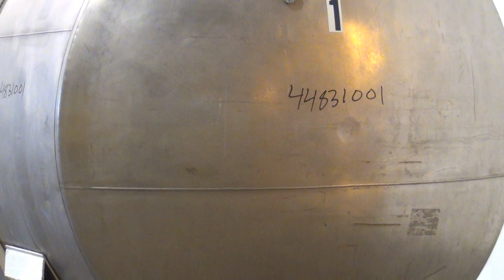Used- Perry Products Tank, 4700 Gallon - stock # 44831001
- Used- Perry Products Tank, 4700 Gallon, 304 Stainless Steel, Horizontal. Approximate 76" diameter x 240" straight side, dished ends. End top mounted air operated agitator with blades. Openings top 2", 2-1/2", 2-1/2" NPT, (3) 3-1/2" NPT, 17" man way, no cover. Approximate 2" end bottom outlet. Mounted on a sloped carbon steel saddle frame.